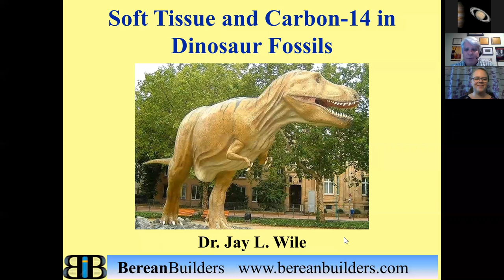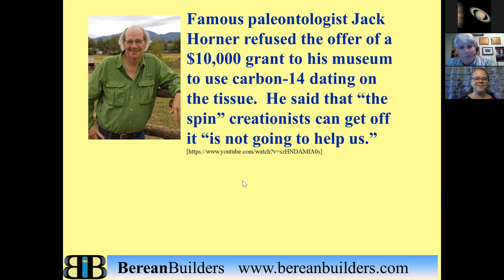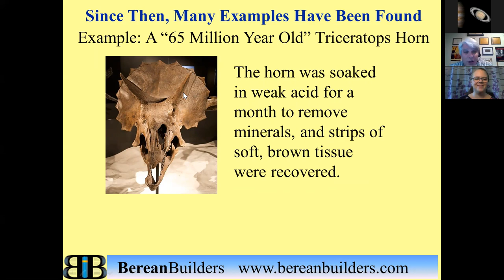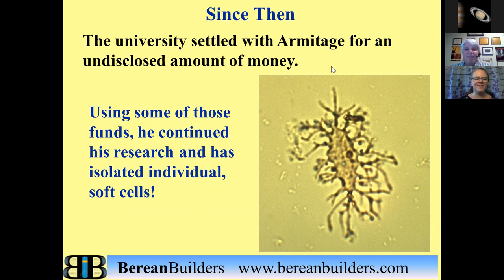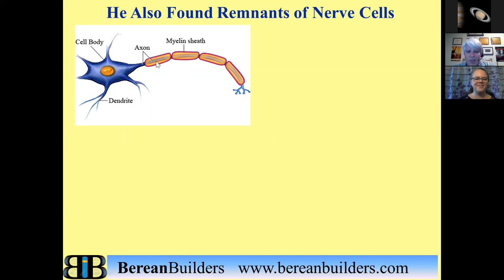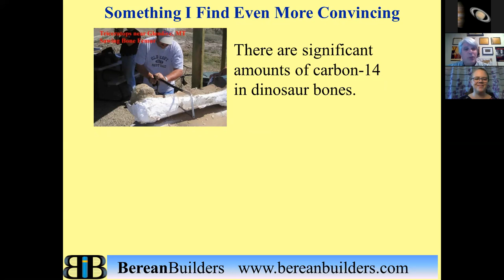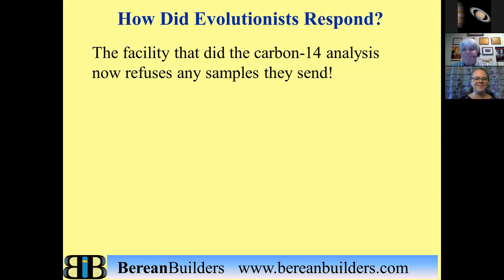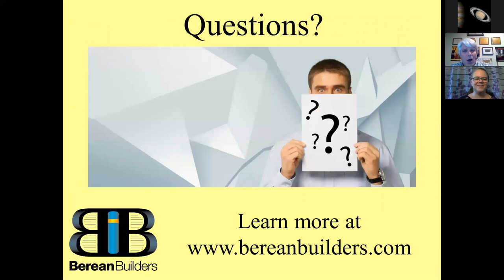Nuclear Chemist Dr. Jay Wile on Dinosaur Soft Tissue and Carbon 14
Nuclear Chemist explains how dinosaur soft tissue cannot be millions of years old.
Sorry folks I said Nuclear Physicist but I meant Chemist.  Thanks for the call out!!